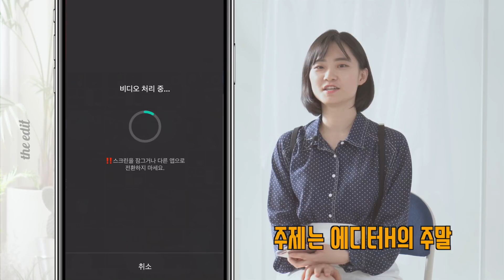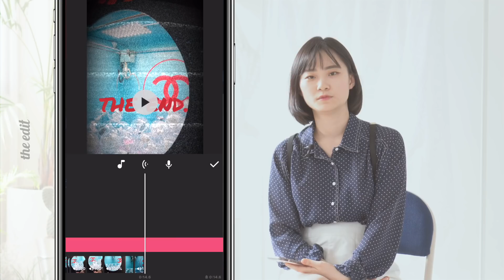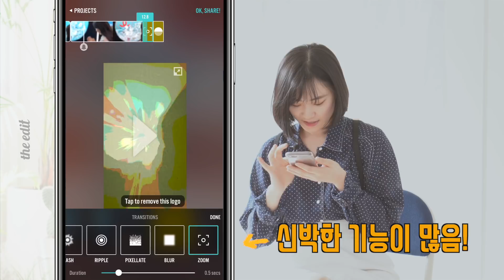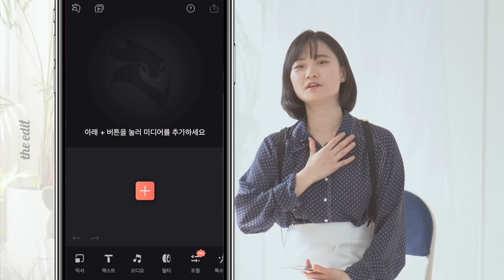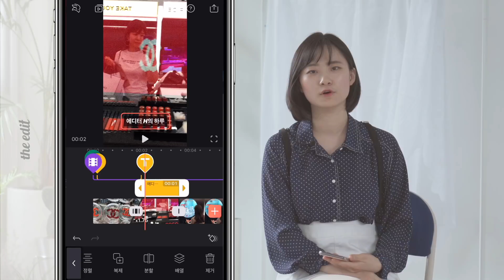이게 정말 아이폰으로 편집한 영상? 힙한 영상 만들어주는 스마트폰 앱!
안녕하세요! 에디터 기은입니다~ 오늘은 스마트폰으로도 까리한 영상을 만들 수 있는 스마트폰 앱을 모아봤어요! 엄청 여러가지 써보고 예쁜 것들만 골랐으니 재밌게 봐주세요~~~